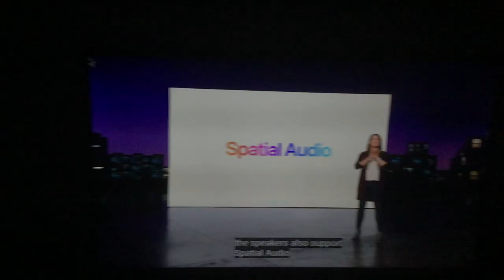Wait, why is there Center Stage on the Mac?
I saw Center Stage as a feature, so I made this video….